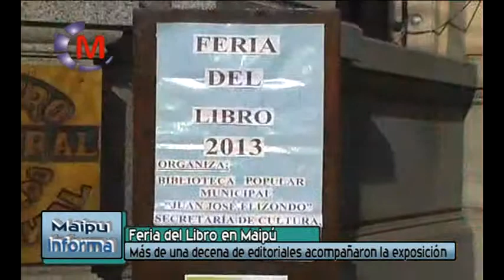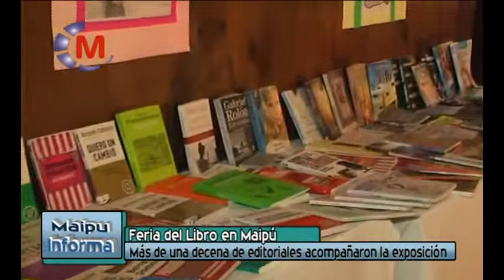Micro 28 miércoles 19 de junio de 2013 1)